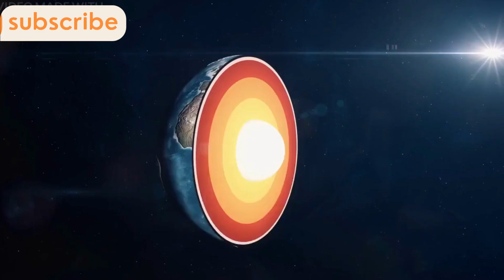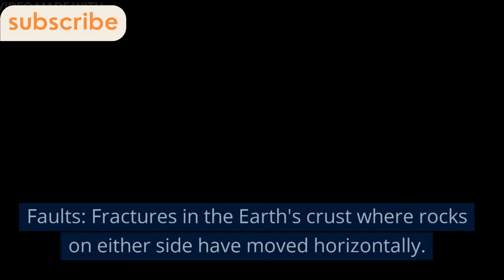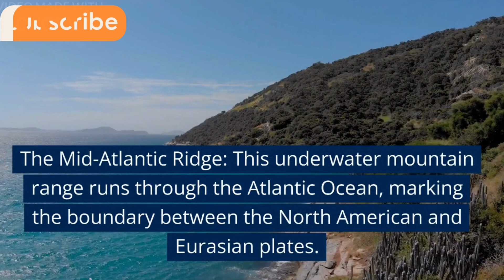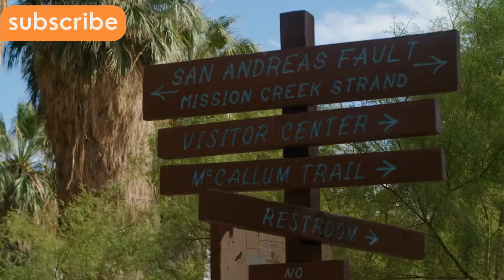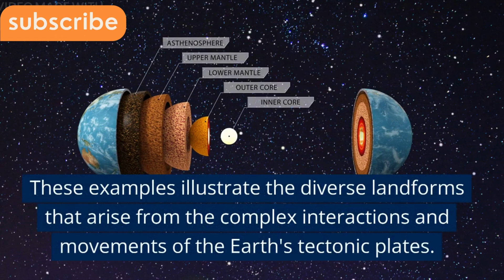"Unearthing Earth's Mysteries: Plate Tectonics and Land forms 🌍🏔️ | Geology Unveiled"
Embark on a geological odyssey as we delve into the fascinating realm of Earth's ever-shifting landscapes and the profound forces that shape them. From the dramatic rise of majestic mountain ranges to the intricate dance of tectonic plates, "Unearthing Earth's Mysteries: Plate Tectonics and Landforms" is a captivating exploration of the dynamic processes that have sculpted our planet over millions of years. Join us to uncover the secrets beneath our feet and gain a deeper understanding of the awe-inspiring beauty of geology.@naveenkumarkambhampalli